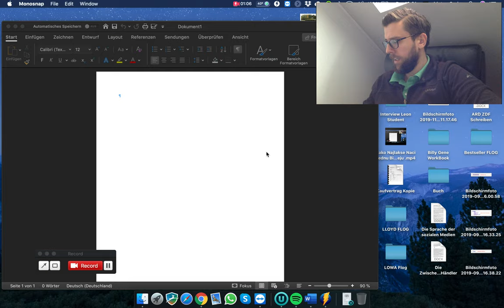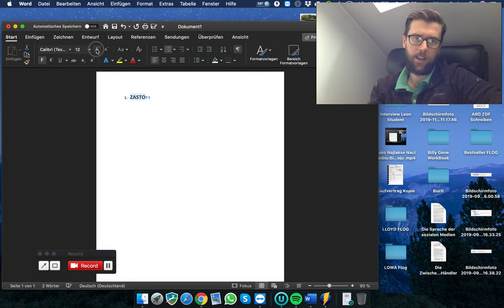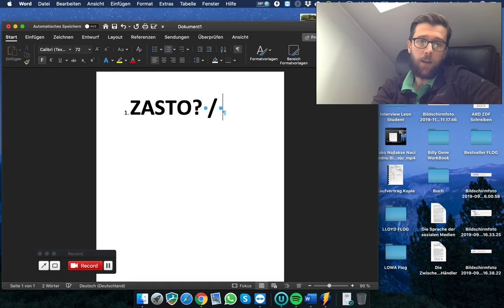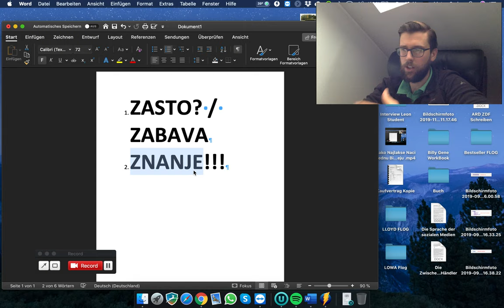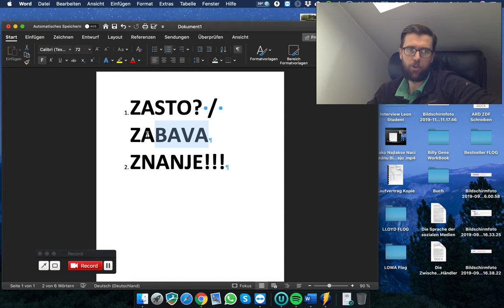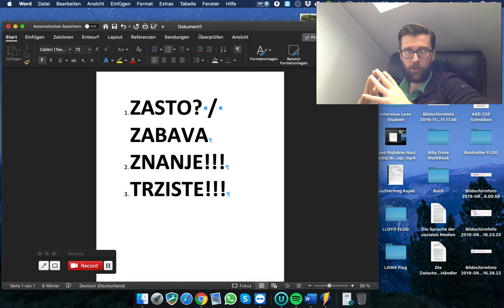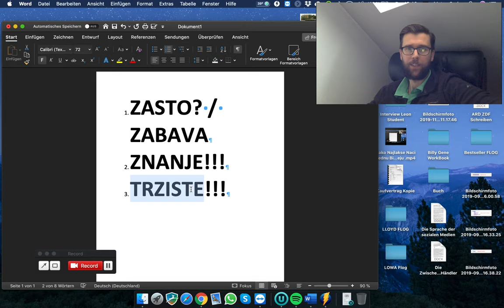3 Bitna Koraka Za Jedan Uspjesan Biznis